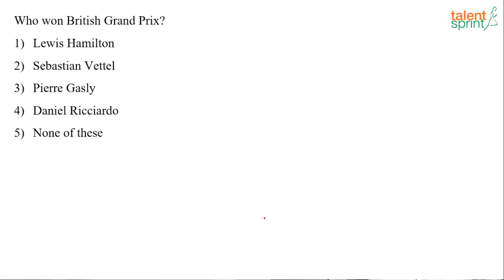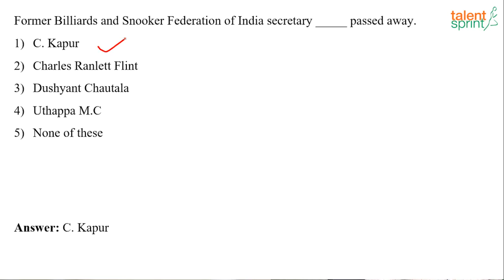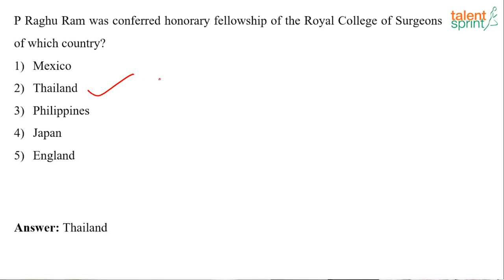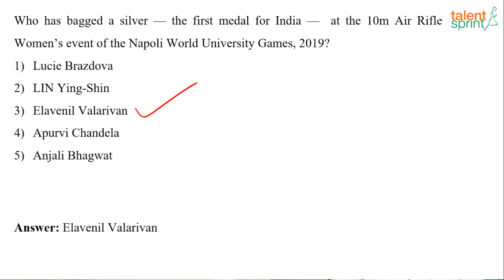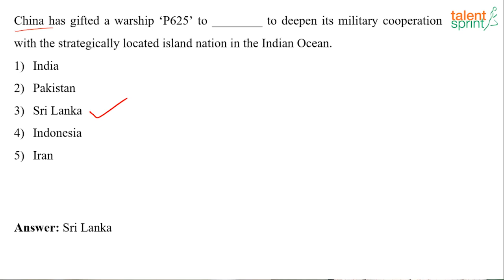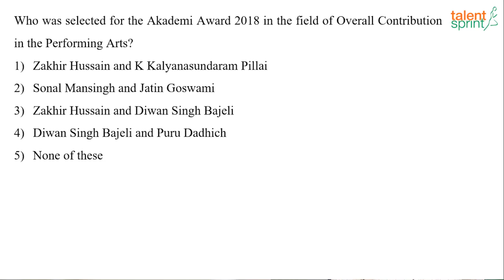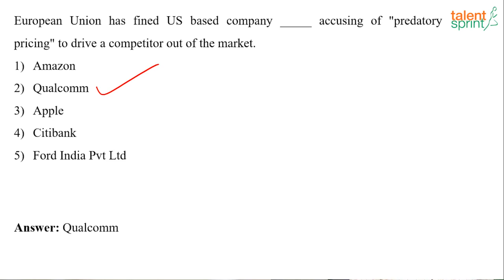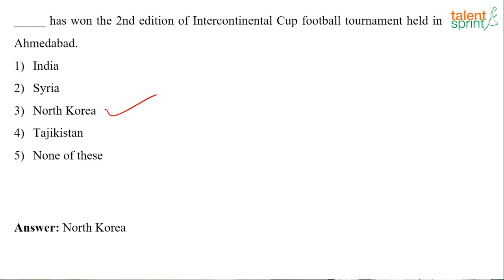GK Quiz of July 15 - 21, 2019 | Weekly Current Affairs | TalentSprint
Correction: Who has won long jump gold at the Tatyana Kolpakova International Athletics held in Bishtek?  Ans: M. Sreeshankar

Subject: Current Affairs
Topic: Current Affairs of July
Sub-topic: Current Affairs - Week 3

Happy learning!